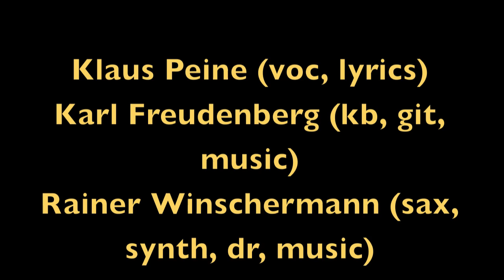M.A.X. Egonom - 500 Escudos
dada-music from Germany
1986